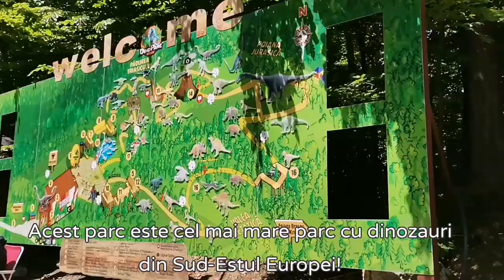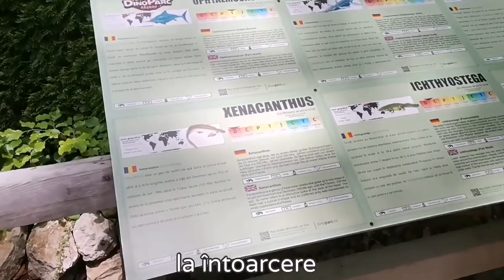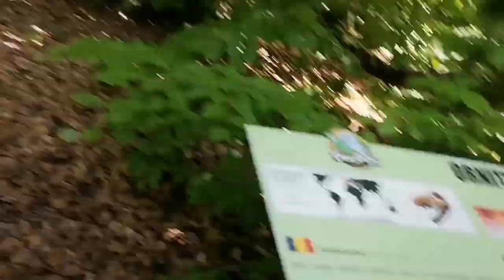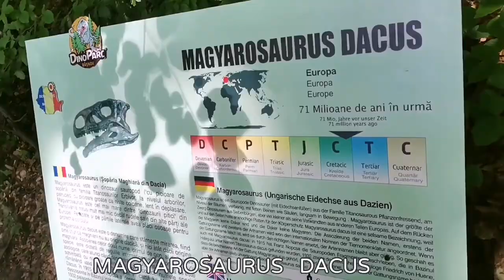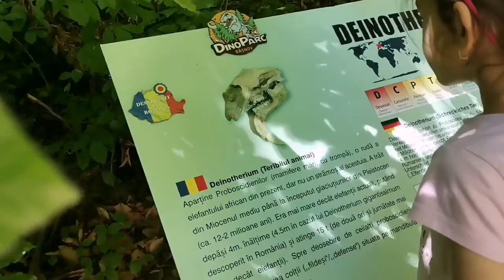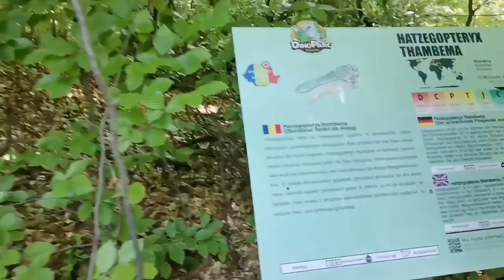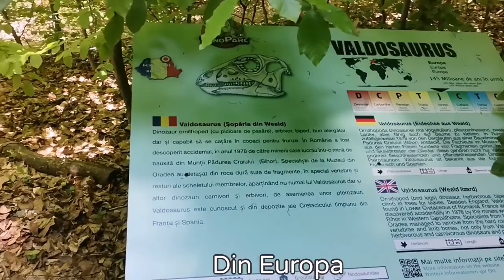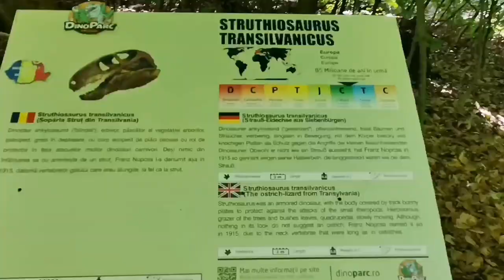Dino Park Râșnov - Vizităm cei 100 de dinozauri 🦕 Ep. *1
Haideți împreună cu mine și familia mea să vizităm cei 100 de dinozauri în mărimea lor naturală.

Este un parc minunat! 🥰

Esti pregătit să te întorci 150 de milioane de ani înapoi?